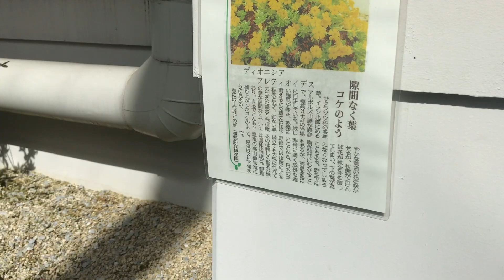高山植物室のサクラソウ（2023年3月11日）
観覧温室の高山植物室において、サクラソウ科の花が咲き出しています。
黄色い花は ディオニシア・アレティオイデス　Dionysia aretioides というイラン北部にあるアルボルス山脈原産の高山植物です。